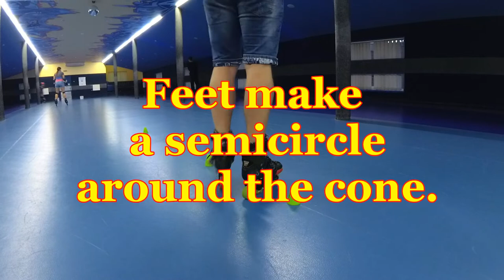Skating for Beginners | Cutback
Now let's learn a new element, it will come in handy soon.